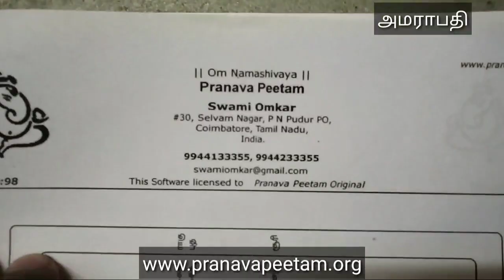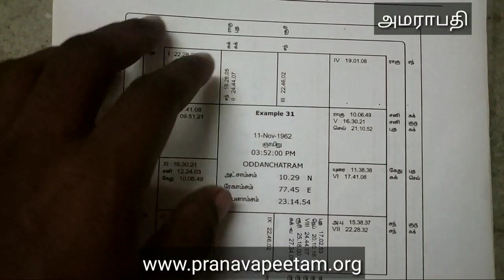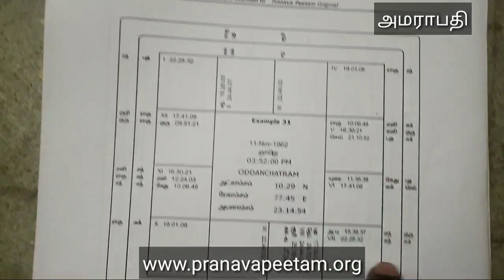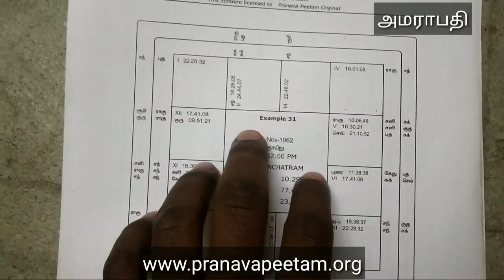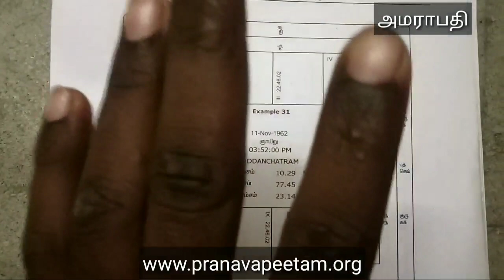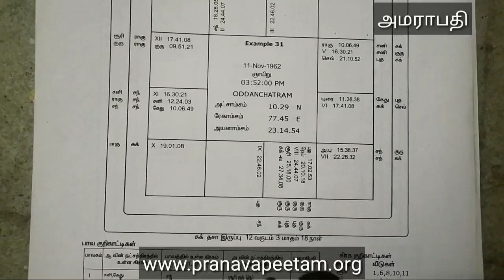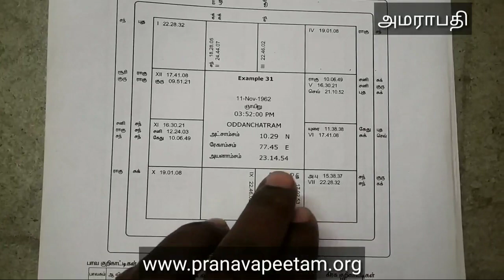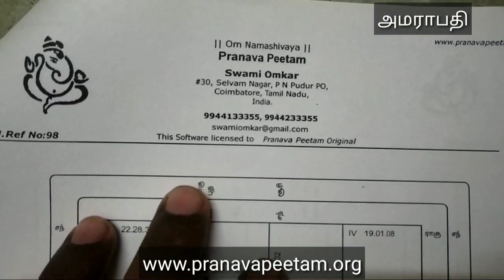kp astrology in tamil ruling planets KP_ASTROLOGY_IN_TAMIL part - 32.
Amarapathi - அமராபதி

நம்முடைய இணையதளத்தில் ஜாதக பலன் மற்றும் பிரசன்ன ஜோதிடம் மற்றும் திருமண பொருத்தம் போன்றவற்றை நீங்களும்
இணையதளத்தில் அறிந்து கொள்ளலாம்.

◆ ஜாதக பலன் - கட்டணங்களுக்கு உட்பட்டது மட்டுமே. இலவசம் இல்லை.

SBI Bank account
S.THAMARAISELVAN
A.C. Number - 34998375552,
Branch :Athanavur,

Another Bank detail

Account holder's name :- THAMARAI SELVAN
IFSC Code :- ICIC0002041
Branch - Sundarapuram, Coimbatore

◆ தொலைபேசியிலும் ஜோதிட ஆலோசனை உண்டு. (Mobile and online astrology consultation ).

◆ ஜாதகம் எழுதி (கணித்து) தரப்படும் .

◆ தொழிலாளர்களுக்கு (Businessman)தொழில் ஆலோசனை வழங்கப்படும் .

◆ வாடிக்கையாளர்கள் கேட்கும் அனைத்து விதமான கேள்விகளுக்கும் ஜாதகபலன் கூறப்படும்.